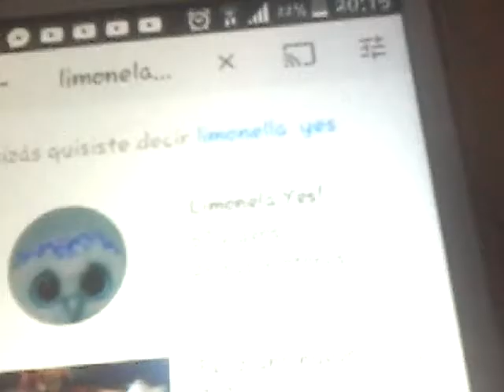El Canal Recomendado Para Ustedes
El canal Se llama Limonela Yes! Y por fa veanlo eya nesesita mucho apoyo